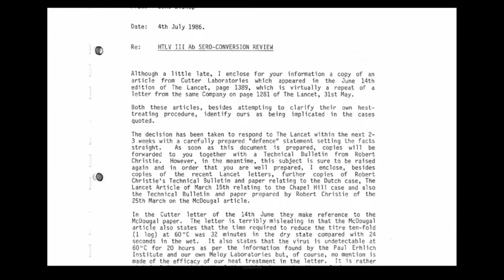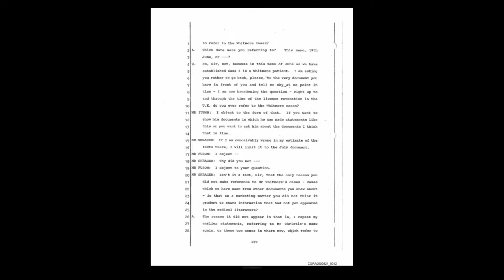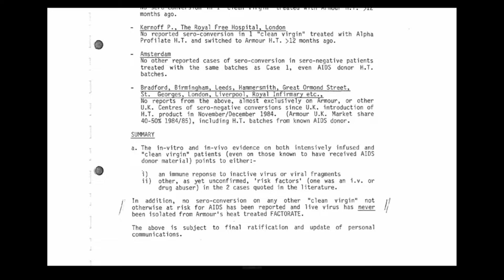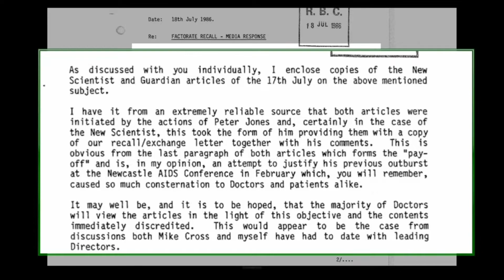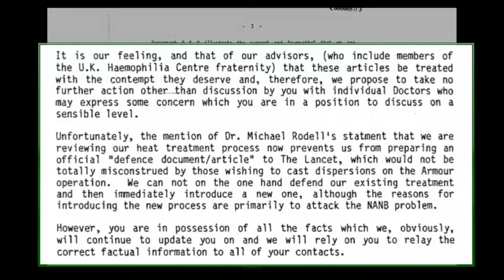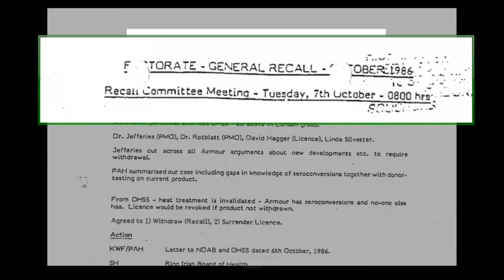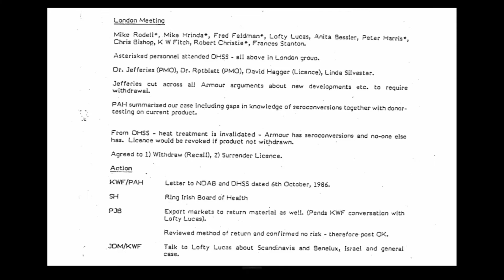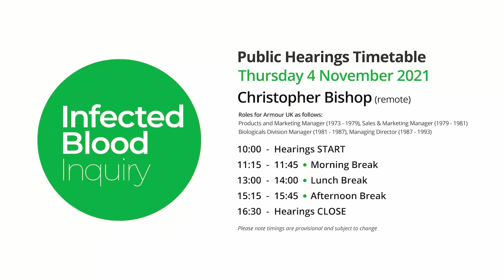04/11/2021 - Pharmaceutical Companies - Christopher Bishop (4/5)